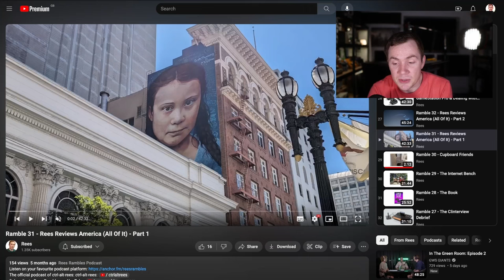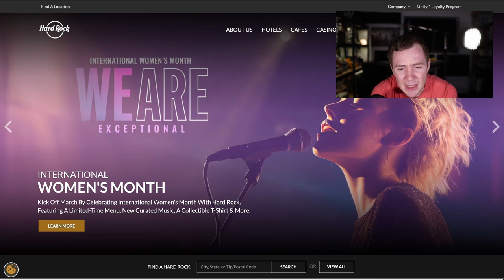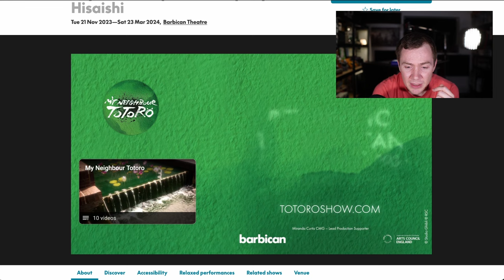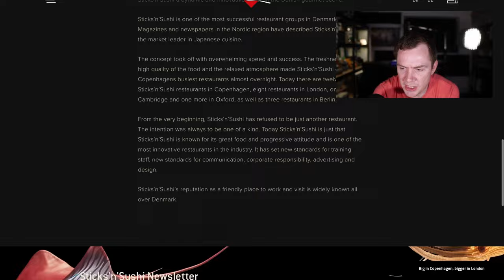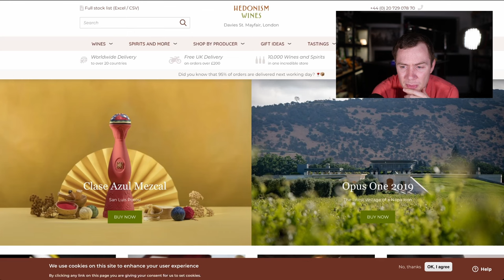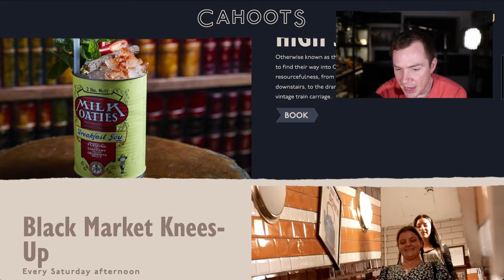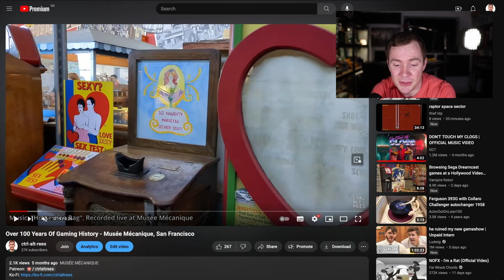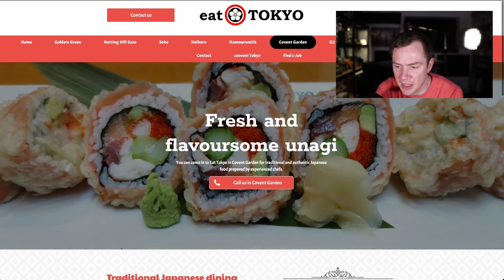Ramble 58 - Things To Do On A Drunken Birthday Weekend In London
Chapters:
00:00 Intro & This Week’s Releases
08:04 Day 1: Cumberland Hotel, My Neighbour Totoro, Bar Lina, Sticks ’n Sushi
16:49 Day 2: Six by Nico, Fairgame, Hedonism Wines, The Italian Greyhound
23:53 Day 3: Cahoots, Kintan, Hedonism (Again)
29:25 Day 4: Novelty Automation, Eat Tokyo